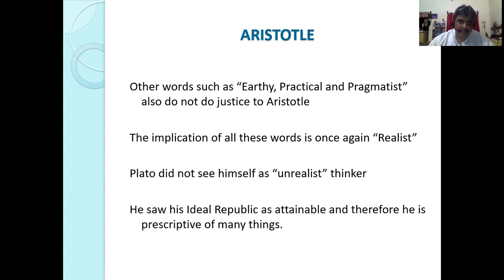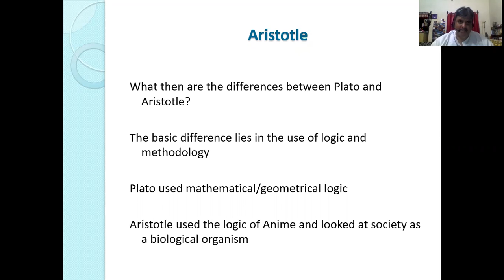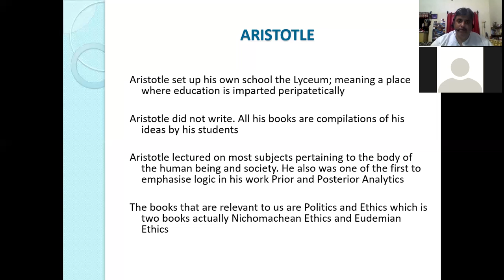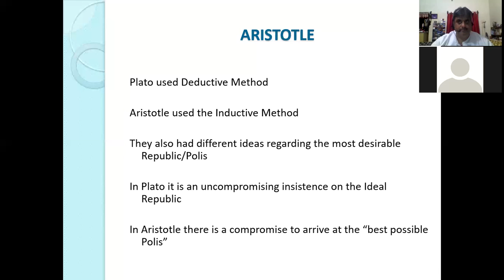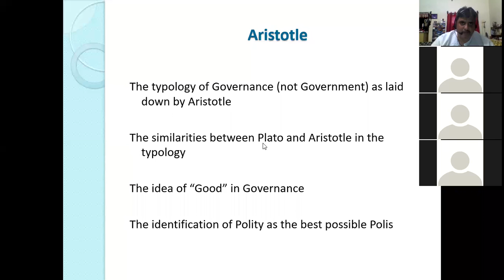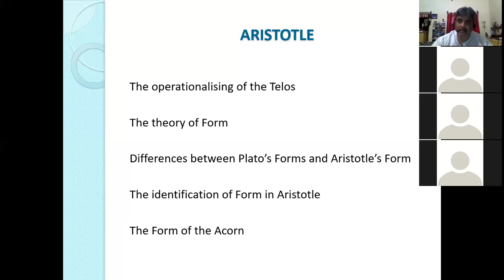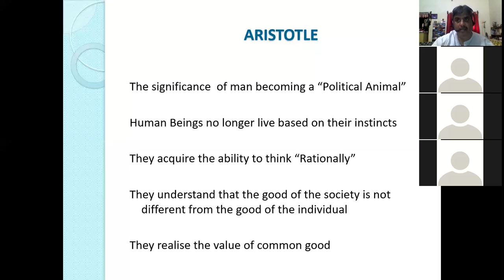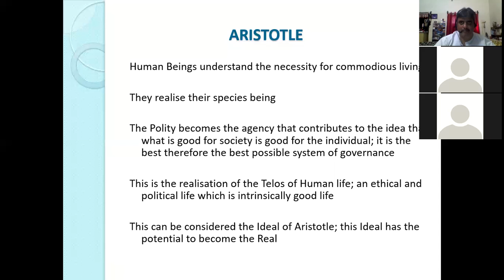B A Political Thought class of 21 12 2020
The Philosophy of Aristotle; his teleology, his ideas of polity, slavery, revolutions and middle class